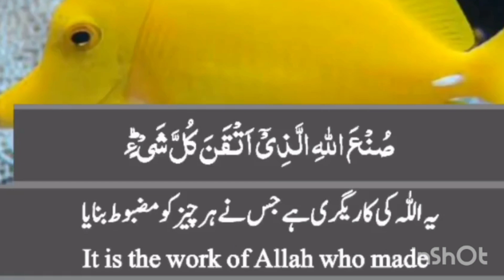YA ALLAH KI KARGREEY H JIS NA HER CHEZ KO MAZBUT BNAYA💯